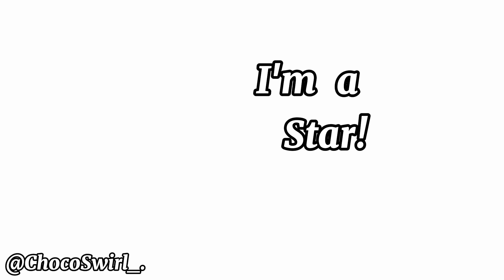✦Watashi wa Star✦✦Not OG✦✦Gacha FPE✦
None of these characters belong to me!

Characters used:
Izzy - FPE
Petunia - FPE